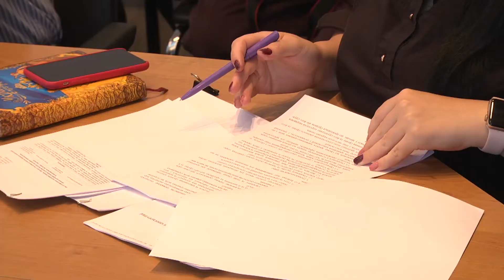Засідання громадської ради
Жахливий екологічний стан області, квартири для ветеранів та фінансові справи аеропорту – такі теми обговорили у громадській раді при Хмельницькій ОДА. Традиційно учасники ради запросили за круглий стіл керівників різних департаментів аби ті прозвітували про виконану роботу.